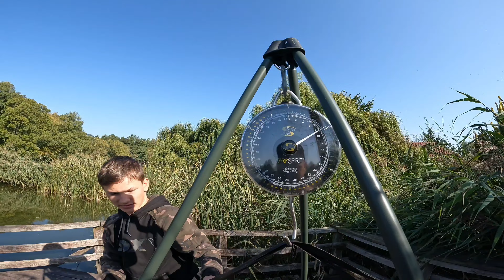Łowisko Cicha Woda 🏠 tylko jedna ryba ale i tak wyjazd udany 💪💪💪